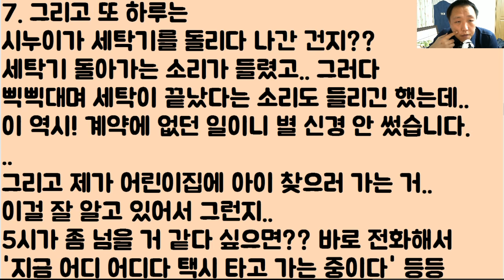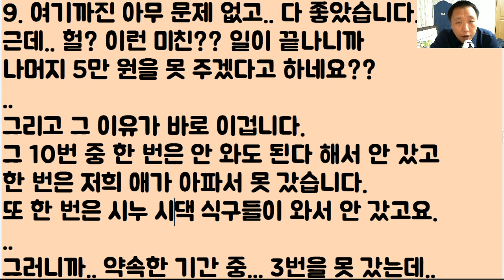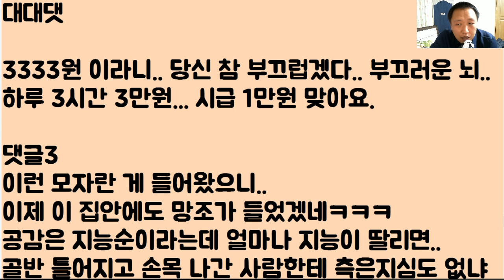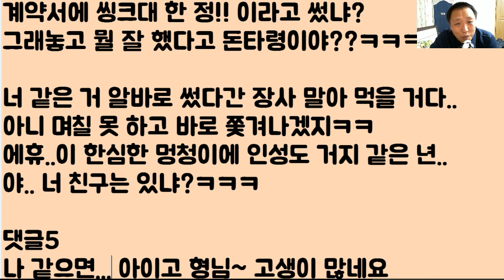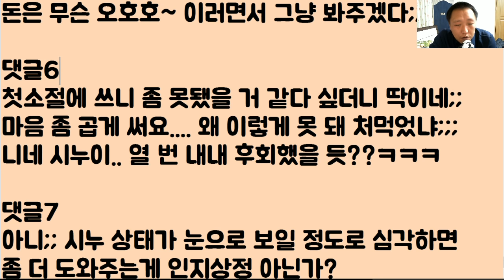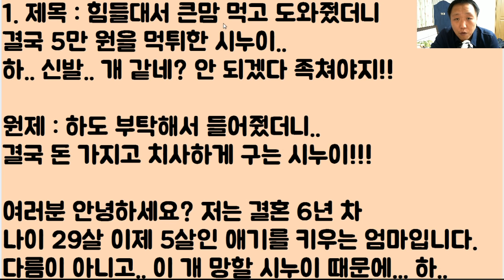[너도 올'개'니?ㅋㅋ]힘들대서 큰맘 먹고 도와줬더니.. 결국 5만 원을 먹튀한 시누이.. 하.. 신발.. 개 같네? 안 되겠다 족쳐야지!!ㅋ